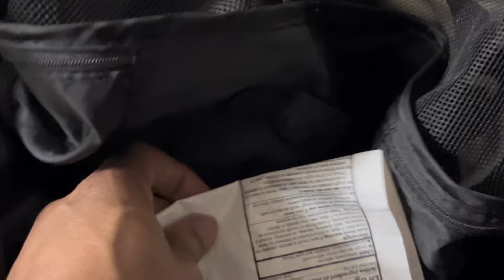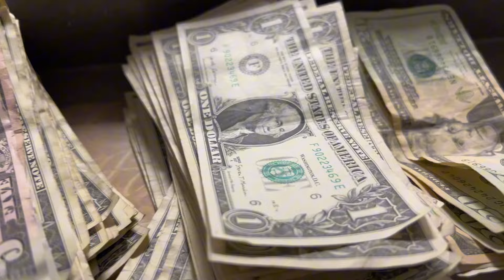The Life of a BLACK male BI gogo dancer 🕺🏾 🪩